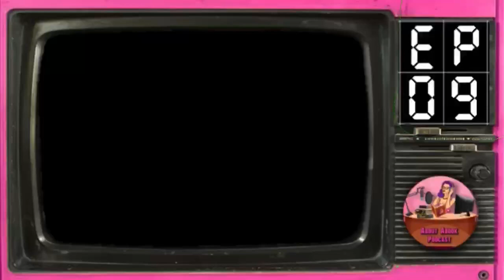Ep.9 ฯ…ไม่สะดวก…ฯ Sector2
คอลเลคชั่น คุณทกโก